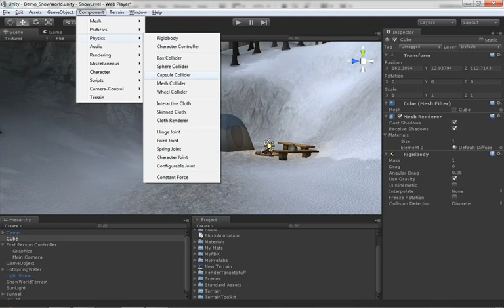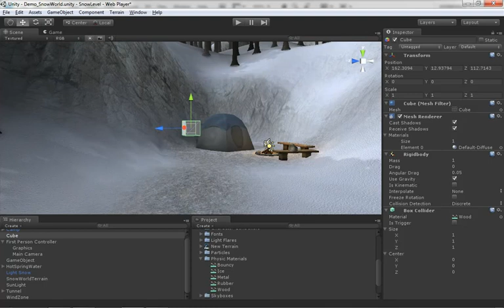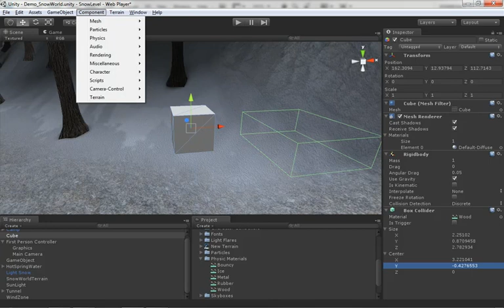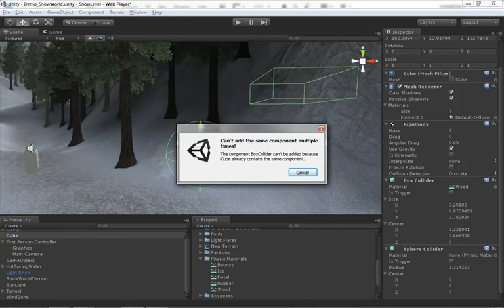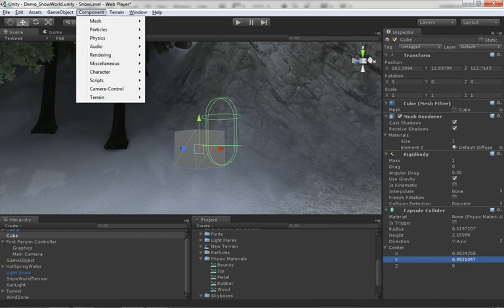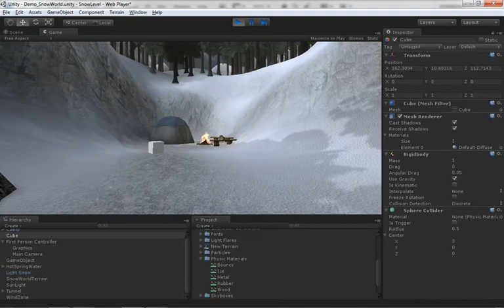🔴 Primitive Colliders • Physics • Unity Game Development Beginners • Unity Fundamentals • (Pt. 196)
Learn Unity Game Development for Beginners - Physics - Primitive Colliders.

Primitive colliders are basic shapes used to calculate collisions. These shapes can be defined by procedural equations.

This 219-part course provides a full introduction to all the basic fundamentals and core concepts of Unity for beginners. Learn how to use the world's best real-time development platform - learn Unity the easy way.

Enter the world of real-time content creation as a beginner, or expand your game development knowledge with a Unity course taught by top-rated instructors. This course focuses on Unity Fundamentals, an intensive and in-depth training set for Unity 3 game development software. Completing this Unity course, will set you up for more advanced Unity courses and/or to build real-time 3D projects that focus on the following industries : Games, Animation, Architecture, Automotive, Film, and more.

Apart from being a powerful, cross-platform game engine, Unity is also a robust ecosystem designed to enable your success. Learn the development life cycle in order to bring your vision to life, and learn how to leverage the tools to run your online game.